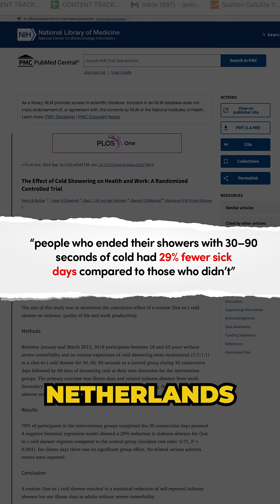Does Cold Exposure Boost the Immune System?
Discover the truth behind the claim that cold exposure can boost your immune system. In this video, Dr. Janine delves into the science behind how cold temperatures affect your body's defenses and explore the potential benefits of incorporating cold exposure into your daily routine. From increasing white blood cell count to activating natural killer cells, learn how cold therapy may be the key to unlocking a stronger, more resilient immune system. Whether you're looking to prevent illness, recover from exercise, or simply feel more energized, this video will provide you with the information you need to make informed decisions about your health. So, does cold exposure really boost your immune system? Watch to find out.

J9CON251182